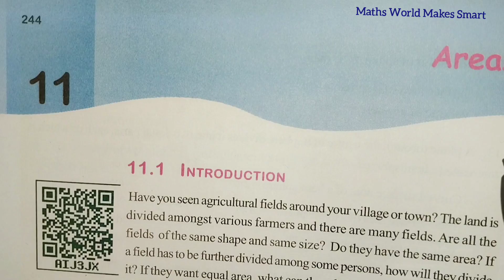9thClass, Areas, Exercise 11.2, Q.No.9,10 ‎@Maths World Makes Smart In Telugu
9thClass,
Areas,
Exercise 11.2,
Q.No.9,10 ‎
@Maths World Makes Smart In Telugu